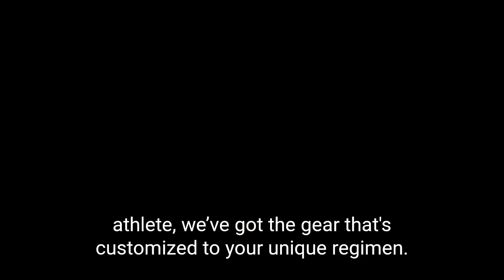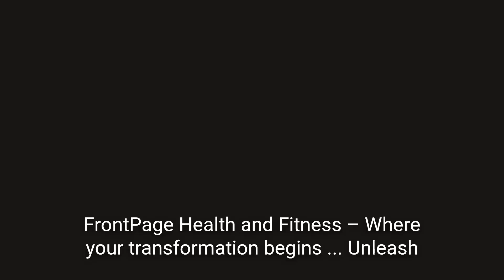Grand Opening of FrontPage Health and Fitness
FrontPage Health and Fitness - Grand Opening!

Thank you for visiting FrontPage and Health Fitness. Our mission is to provide a fast, user friendly and customer service oriented online shopping experience.

Get ready to revolutionize your home fitness experience with our unwavering commitment to provide you with the best. No matter what goals you have in mind, we've got you covered.

Picture this: A dedicated space in your home where you can unleash your potential, reenergize your body, and enhance your overall well-being. Your square footage and fitness level don't matter because we've got the perfect equipment tailored to your exercise, recovery, and relaxation needs. We are eagerly waiting to accompany you on an exciting and transformative fitness and wellness journey.

Join us and create an active oasis in the comfort of your own home! @FrontPageHNR